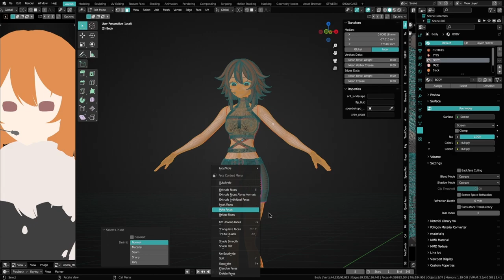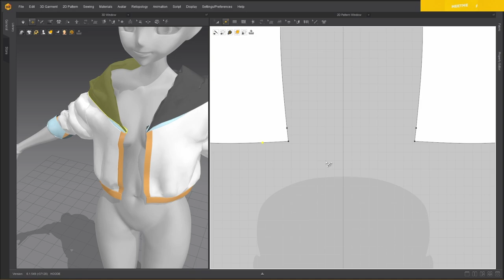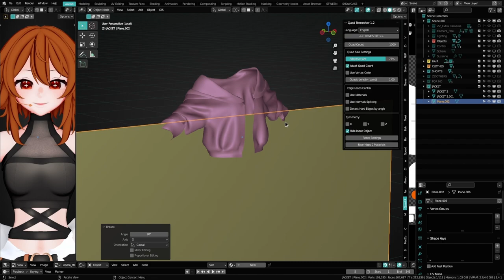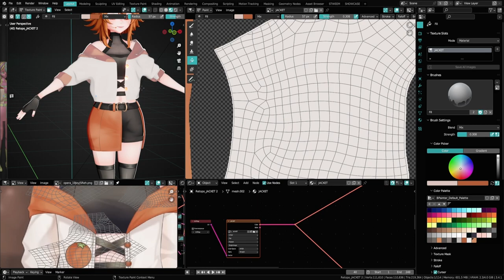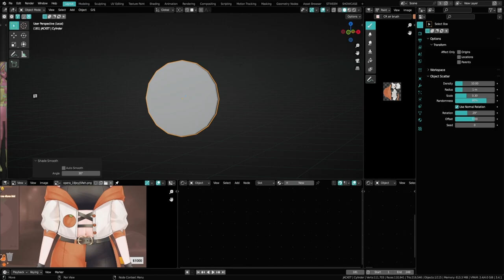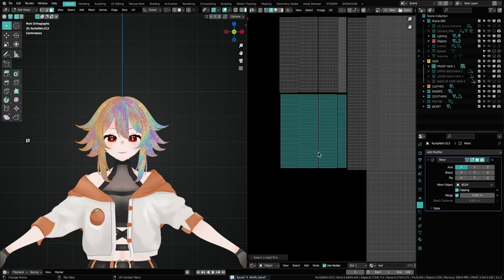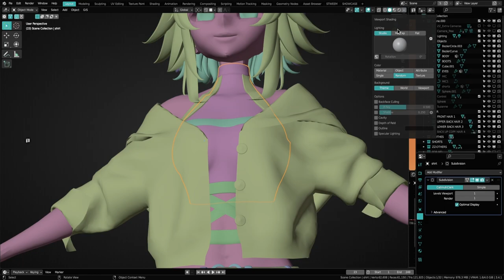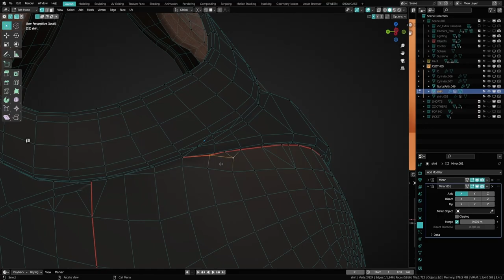kaheru🍊カヘル | PART 2 | Jacket & Hair Blender & Marvelous Designer Timelapse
Follow kaheru🍊カヘル

Chapters:
00:00 — Intro
00:13 — prepping for marvelous designer
00:21 — marvelous designer
10:48 — back in blender
19:22 — texture painting
30:58 — hair UV mapping
36:33 — hair texture painting
42:03 — fixing cloths
49:33 — look she's pretty :)
49:49 — fin. subscib ily (∩˃o˂∩)♡

Music/s used in the vid:
Aiode by Sátyr x Phlocalyst
1. Do you even think of me
2. Ultramarine
3. Naked Truth
4. Back2Bed
5. Rain inside
6. Trust Me
7. Last Goodbye